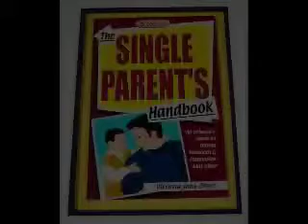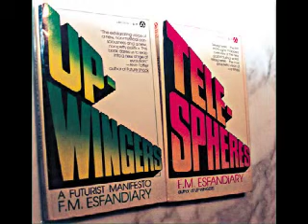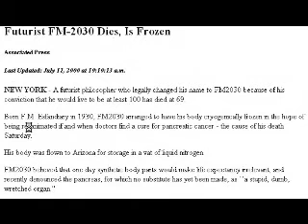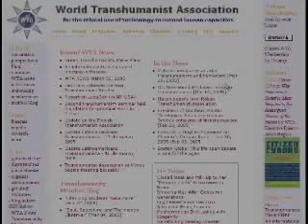Remembering FM-2030 - Pt. 1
James J. Hughes Ph.D., Executive Director of World Transhumanist Association & Institute for Ethics and Emerging Technologies, highlights the life and work of futurist FM-2030.